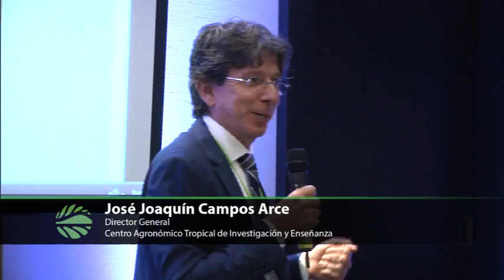Factoring climate change into local development strategies: Latin America, the Carribean & Africa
Watch this Discussion Forum on the second day of the Global Landscapes Forum 2014, in Lima, Peru, during COP20. Climate-Smart Territories (CST) means socio-geographical spaces where actors collaborate to optimize ecosystem services and agricultural production for the improvement of human well-being in the face of climate change. This session discusses a strategy for the implementation of climate smart territories (CST) with examples from two sites in Central America, as well as the barriers and opportunities for the implementation of CST considering experiences in Central America, Colombia, Nepal and Chad as well as its potential to contribute to countries’ readiness for Climate Smart Agriculture.

Moderator

Sara Scherr
President and CEO
EcoAgriculture Partners

Keynote Speaker

José Joaquín Campos Arce
Director General
Centro Agronómico Tropical de Investigación y Enseñanza
Speakers

Djimé Adoum
Executive Secretary
Permanent Interstate Committee for Drought Control in the Sahel

Carlos Alberto Cuellar Medina
Director General
Corporación Autónoma Regional del Alto Magdalena

Andy Jarvis
Director, Decision and Policy Analysis
International Center for Tropical Agriculture

Leida Mercado
Leader Mesoamerican Agroenvironmental Program
David Molden
Director General
The International Centre for Integrated Mountain Development

Global Landscapes Forum, Lima, Peru